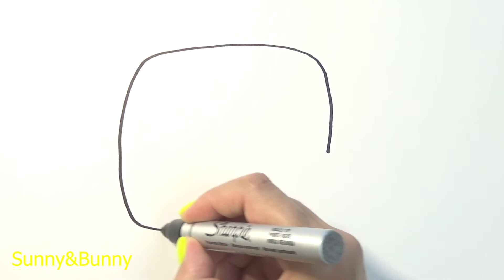Рисунок и раскраска Кит 🐳 - Рисунки для детей | Sunny and Bunny Draws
Как нарисовать простой и интересный рисунок для детей - кита. Простые рисунки и раскраски для детей.

Drawing and coloring Whale - Drawings for kids. How to draw a simple and interesting drawing for children. Simple drawings for children.